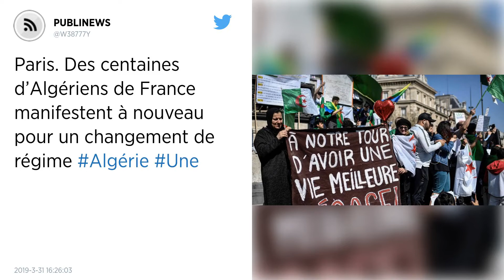Paris. Des centaines d’Algériens de France manifestent à nouveau pour un changement de régime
Des centaines d’Algériens ou Français d’origine algérienne ont à nouveau manifesté, ce dimanche, à Paris en faveur d’un changement de régime en Algérie. Une manifestation a aussi eu lieu à Marseille.

Ils brandissent des slogans pour un renouveau en Algérie : « Un peuple uni ne sera jamais vaincu » ou « Bouteflika : inapte à jouer à cache-cache ». Des centaines d’Algériens ou Français d’origine algérienne se sont mobilisés, à nouveau, ce dimanche 31 mars en France.

A Paris, la manifestation a rassemblé place de la République dans une atmosphère festive nombre de familles venues avec des enfants en poussette ou sur les épaules de leurs parents, des jeunes drapés dans de grands drapeaux algériens, sur fond de musique traditionnelle, de slogans scandés à tue-tête et de youyous. Les volutes de fumée des nombreux stands de brochette et de merguez ont aussi envahi la place. Une pancarte proclame « Oui pour une Algérie unie avec des jeunes de génie et des idées de prodige ».